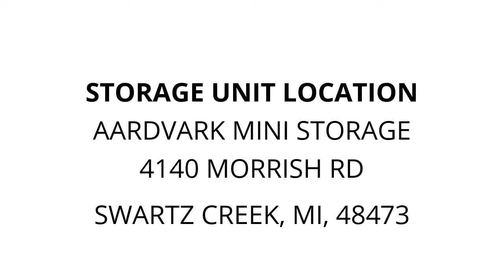Aardvark Mini Storage - Unit 198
toys, boxes utility dolly